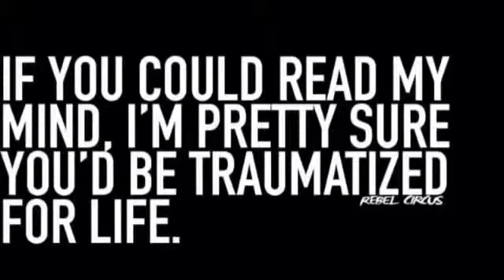Lps: pretty little psycho mv